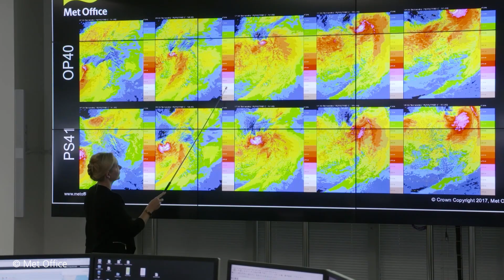Earth Day 2024 | ICE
Nature has given us a new brief.

We must consider how infrastructure can interact with nature in a way that is restorative and regenerative.

We must collaborate inside and outside of our industry across all geographies in a way that will provide a better future for generations to come.

This Earth Day, we need all hands on deck.

▬ About the Institution of Civil Engineers ▬▬▬▬▬▬▬▬▬▬▬▬
The Institution of Civil Engineers (ICE) is a 97,000-strong global membership organisation with over 200 years of history.

It is a centre of engineering excellence, qualifying engineers and helping them maintain lifelong competence, assuring society that the infrastructure they create is safe, dependable and well designed.

Its network of experts offers trusted, impartial advice to politicians and decision makers on how to build and adapt infrastructure to create a more sustainable world.